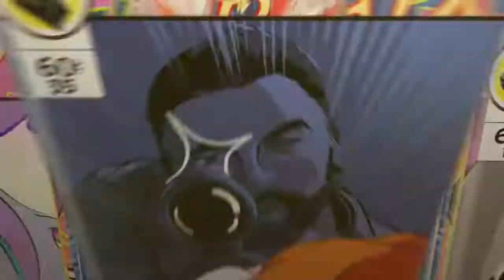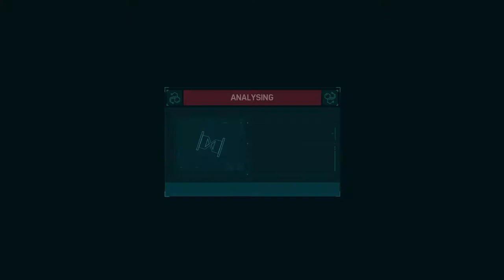Spider man ps4 far from home suit playthrough side mission tombstone whats he been building in there